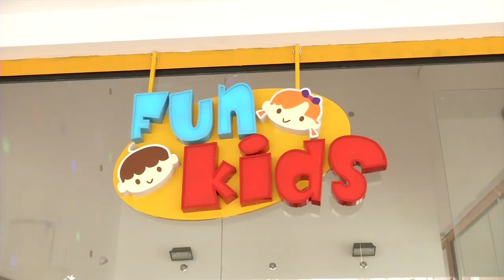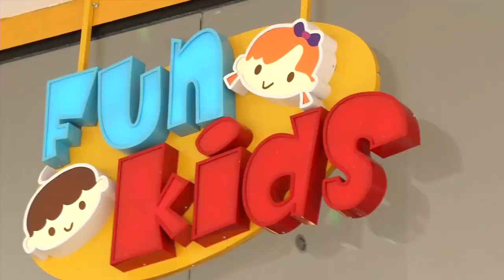Programa Bom Demais BLOCO 01 22/11/2014